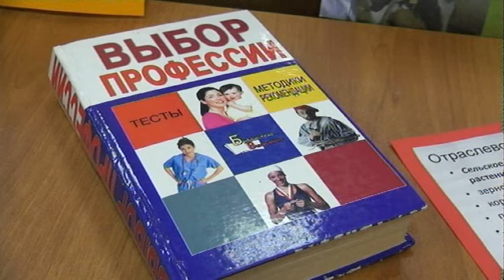Всероссийский день профориентации в Курагино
НОВОСТИ  Специалисты  Центра  занятости  и  волонтеры  провели  для  школьников   День  профориентации.   Курагинская телепрограмма «Вариант» от  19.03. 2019 г.